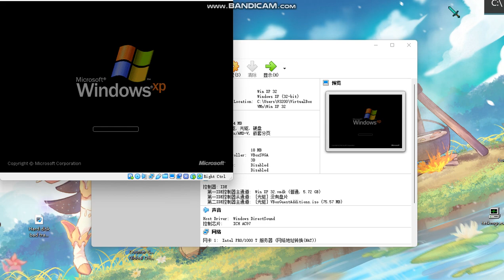SpongeBob oof Has BSOD VM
Today bad news:Someone unsub 5+